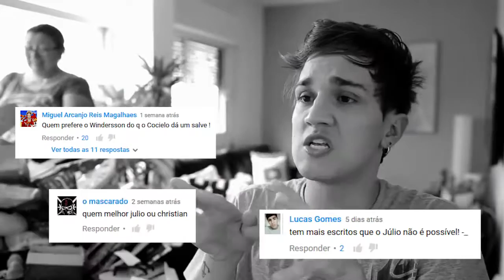COMO CRESCER NO YOUTUBE?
COMO CRESCER NO YOUTUBE? - CHRISTIAN RESPONDE